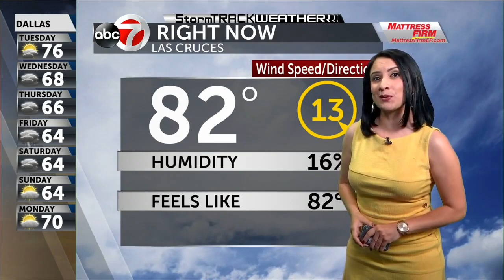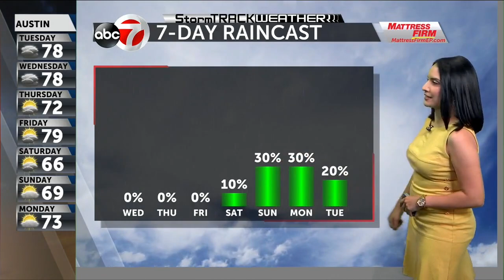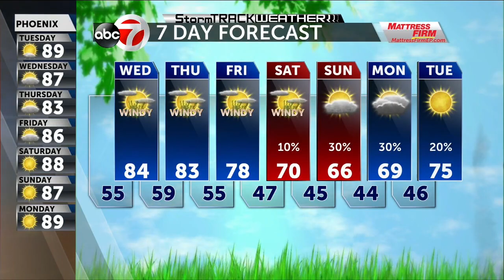StormTrack Weather: Breezy, dry this week, moisture returns this weekend